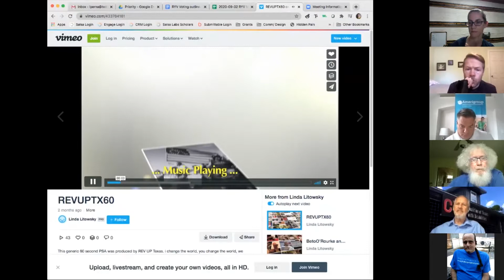2020 Raise Your Voice!: Voting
In this session, CTD Deputy Executive Director Chase Bearden and REV UP Texas' Bob Kafka discussed REV UP's efforts to engage the Disability Vote and CTD's priorities and plans for protecting accessible voting in November and the 2021 Legislature.

About Raise Your Voice!: In or out of session, Raise Your Voice! is the Coalition of Texans with Disabilities (CTD)'s main mechanism for training, organizing, and supporting disability advocates to create a barrier-free Texas. Our interactive RYV! events are designed to give our advocacy team insight into the policy needs and concerns of Texans with disabilities and their support networks, while providing a functional understanding of our state’s legislative process and connecting emerging and seasoned advocates to pursue common priorities.

In 2020, CTD is taking our RYV! Advocate Connection program online. We invite you to join us as we prepare for the 2021 legislature, both educating each other about the issues AND learning how to organize online. Since we began it in 2016, RYV! has been an evolving program, and we expect it to continue to change in the online environment, based on the needs of the participants.

Hart InterCivic * United Healthcare
Superior Health Plan * Pharma * CDS in Texas * Amerigroup
Amgen * AstraZeneca * the DentaQuest, Partnership
MCNA Dental * Shield Healthcare * CareSource